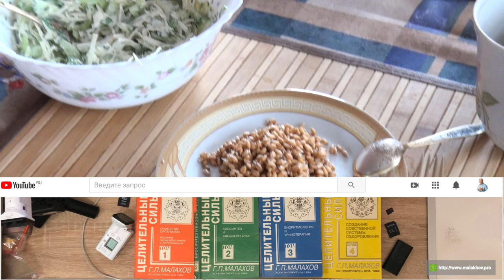3 января. НАРОДНЫЕ ПРИМЕТЫ. Малахов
3 января. НАРОДНЫЕ ПРИМЕТЫ. Малахов